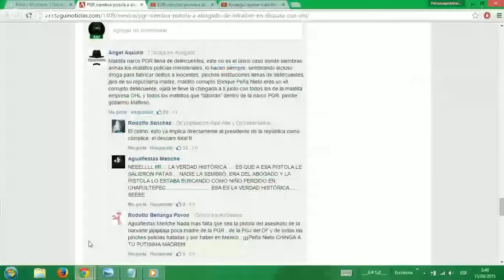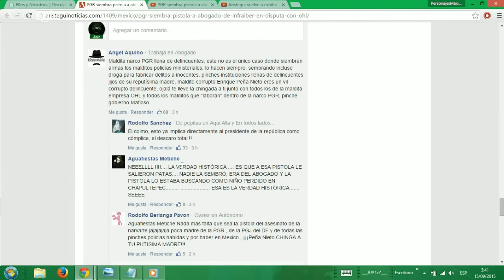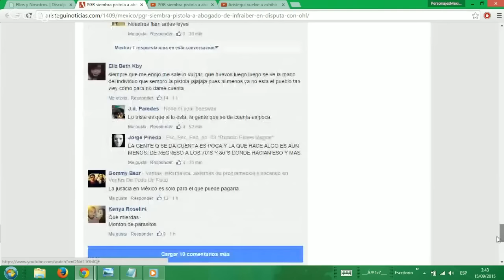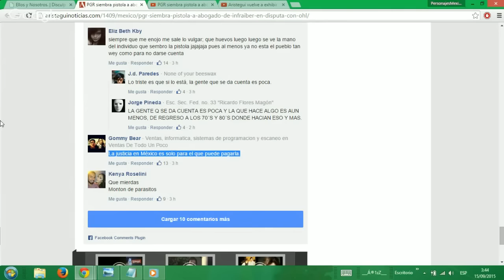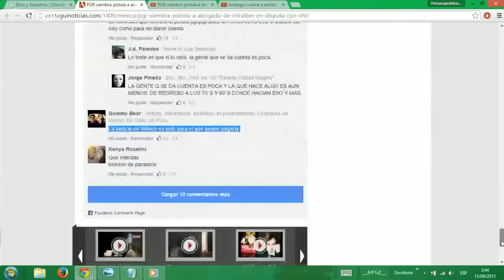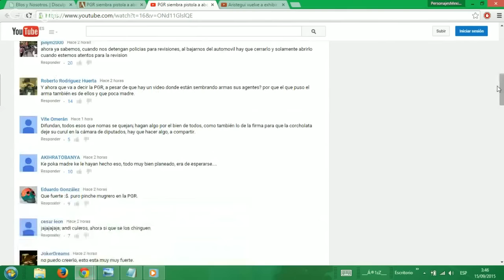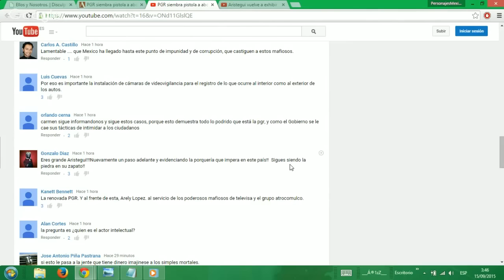Aristegui vuelve a exhibir al Narcogobierno - La PGR está podrida | Arizz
Aristegui vuelve a exhibir al Narcogobierno - La PGR está podrida.

Programa transmitido el dia 14 de septiembre de 2014.